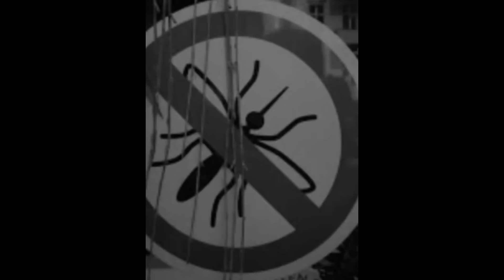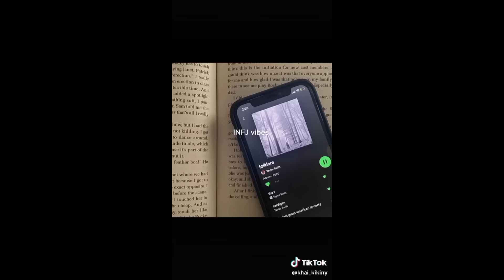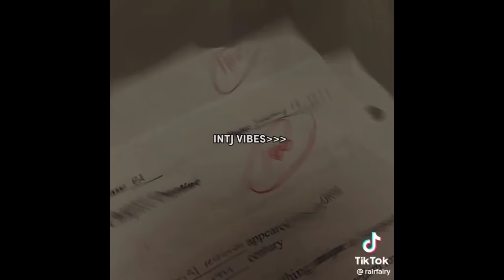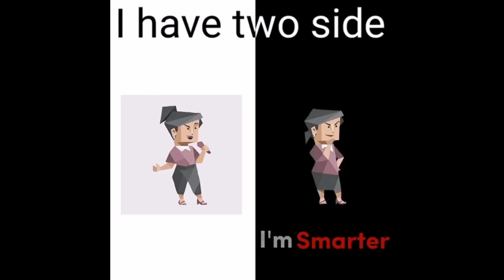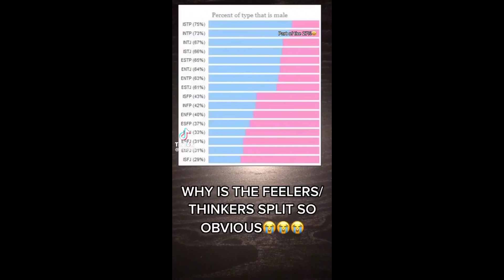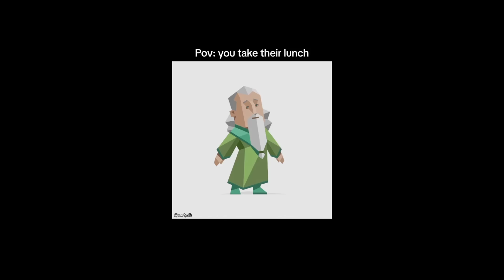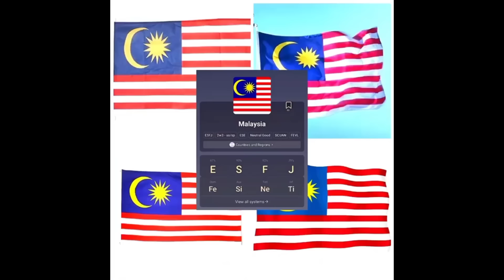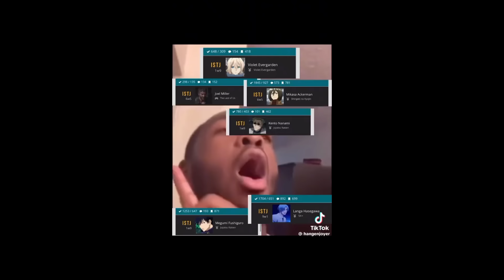MBTI TIKTOKS and Animatics | Part 16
Get access to the world's best MBTI and Psychology resources for FREE when you sign up for an Audible trial using this link ⬇️

► Thumbnail 🎨: @cloumello